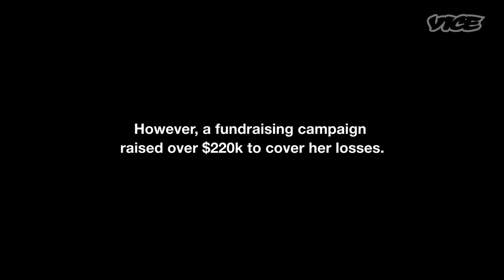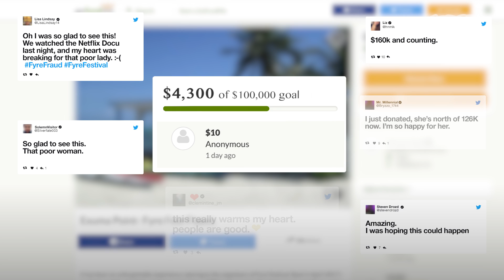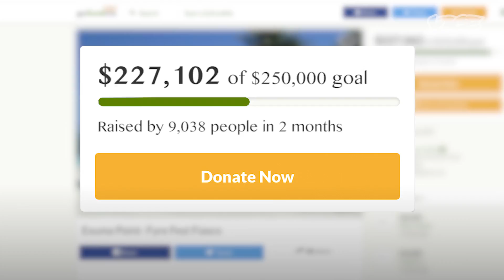How Fyre Festival Almost Ruined My Life, Twice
Maryann Rolle lost $50k of her savings catering for the disastrous luxury Fyre Festival before the infamous event ended in chaos, leaving her and the rest of the island unpaid.